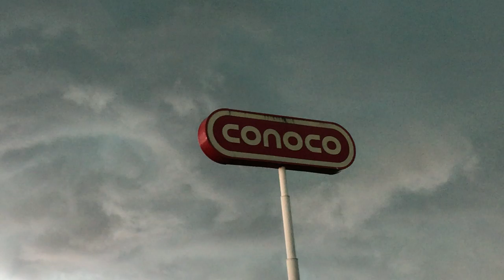Julesburg, CO tornado warning and approaching squall line May 27, 2019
Tornado warned squall line approaching Julesburg, CO 05/27/2019.  Complete with tornado sirens!  Watch in HD